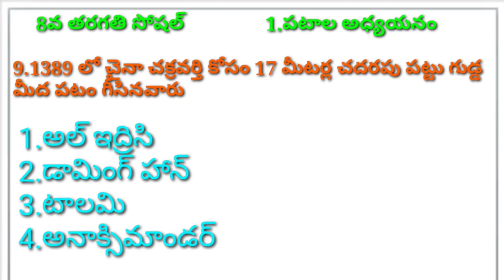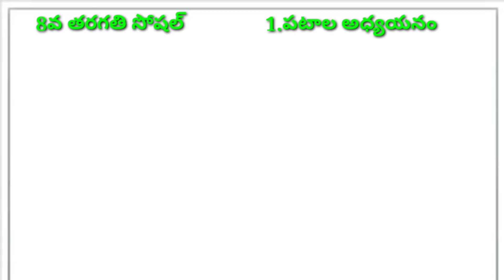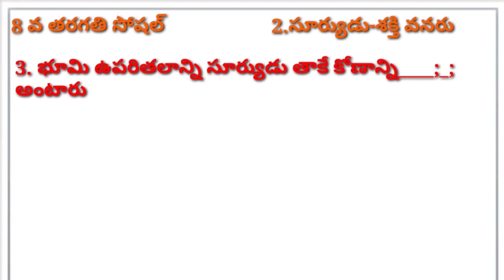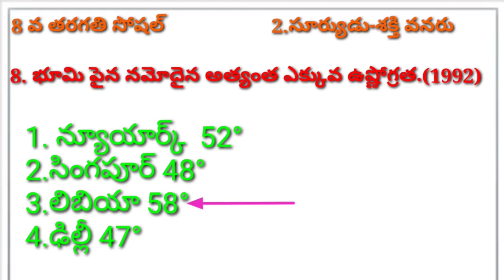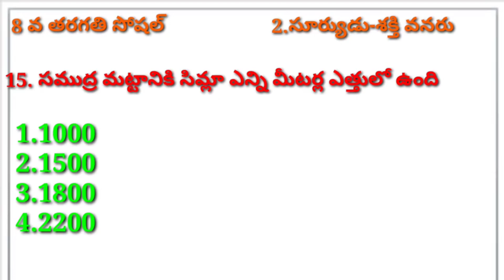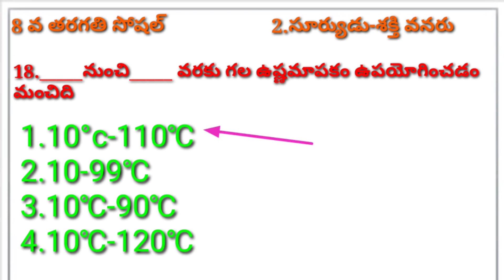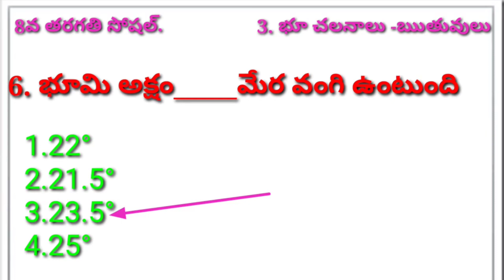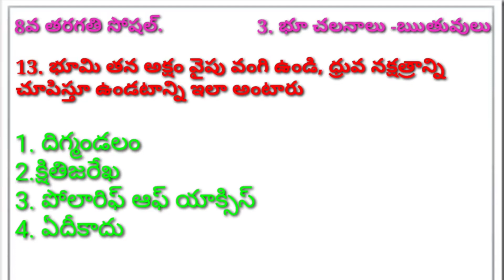TET DSC 8THCLASSSOCIAL |1,2,3 పాఠాలు |అన్ని క్వాలిటీ ప్రశ్నలే|మీరు ఆన్సర్ చేయలేనివే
8th class social,social bits 8th class,tet social practice bits,Dsc social bits,ap tet,ap dsc,ts tet,ts dsc,tet social bits,1.పటాల అధ్యయనం తయారీ,2.సూర్యుడు శక్తి వనరు,3.భూ చలనాలు ఋతువులు,1.pataala adhyayanam tayaree,2.suryudu shakti vanaru,3.bhu chalanalu rutuvulu,8 వ తరగతి సోషల్,సోషల్ బిట్స్ 8 వ తరగతి,అనూష స్టడీ సెంటర్,8th class 1st lesson